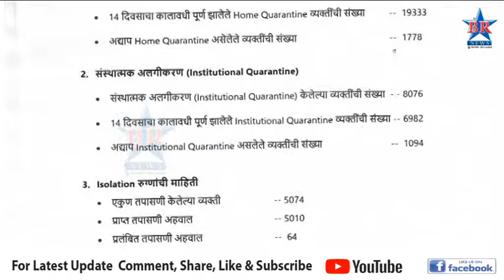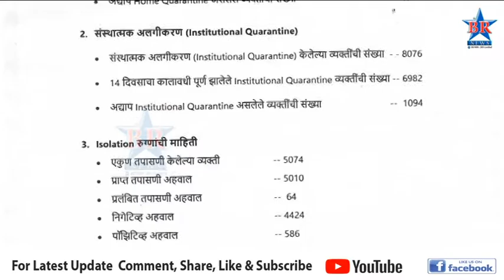सोलापूरच्या ग्रामीण भागात मंगळवारी 30 कोरोना पॉझिटिव्ह